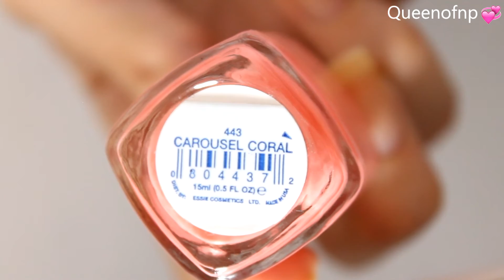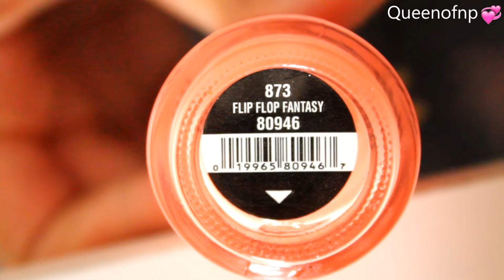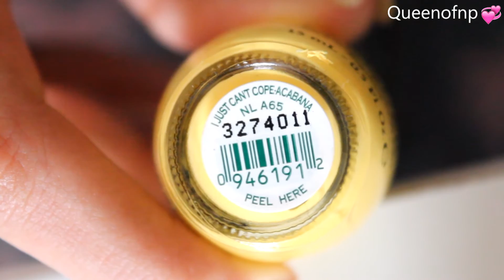Ma sélection de 10 vernis pour l'été ! 😁 💞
Déroule sinon tous tes vernis disparaîtront ...

♡ Produits cités dans cette vidéo :

- Carousel coral, essie
- Flip flop fantasy, China Glaze
- Love is in the air, essence
- I just can't cope-acabana, OPI
- N°54, Kiko, gamme power pro
- Ghoulish glow, China Glaze
- Bubblegum, Models own
- Turquoise gloss, Models own
- N°37, Kiko, gamme power pro
- N°11, Kiko, collection Candy nails
- Flip flop, models own
- N°02, kiko, collection Nail diva

♡ Quelques informations pour mieux me connaître :

♡ Mon prénom ? Elodie
♡ Mon âge ? 16 ans (au moment où j'ai publié cette vidéo)
♡ Où j'habite ? En région parisienne
♡ Passionnée de vernis et de nail art, npa
♡ Combien ai-je de vernis ? +600
♡ Depuis combien de temps je fais du nail art ? J'ai réellement commencé depuis l'été 2014
♡ Ma première vidéo publiée ? Le 3 mars 2016